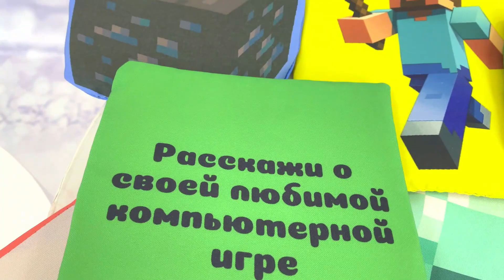Как использовать в анимации игровой реквизит Фанты Кубический Мир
Заказать и купить Ростовую куклу и Карнавальный костюм с доставкой по РФ и миру

👉 В нашей компании Фабрика Карнавала удобно заказать и купить любую ростовую куклу, все идеи заказчика будут исполнены. Ростовая кукла – запоминающийся персонаж, вызывающий восторг публики на event мероприятиях и рекламных акциях. Наши ростовые куклы и персонажи в карнавальных костюмах издалека привлекают внимание, с ними всегда хотят сфотографироваться и поделиться фото с друзьями.

Мы изготавливаем брендированные ростовые куклы – в фирменных цветах с логотипом и символикой. По желанию заказчика добавляем аниматронику - кукла «оживет» - сможет, например, подмигивать и открывать рот.

Наши изделия выполнены из современных экологически чистых материалов, долговечны и удобны в использовании.

Товары, изображенные на фото, соответствуют действительности.